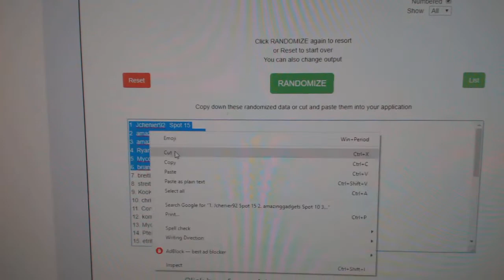Multi Randoms - C&C GB #10,497